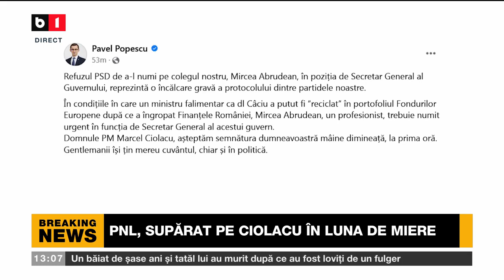NEWS PASS CU LAURA CHIRIAC.PNL ȘI PSD LUPTĂ PE PUȘCULIȚA GUVERNULUI. COD GALBEN DE VREME SEVERĂ P1/2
ȘEDINȚĂ CU PROTESTE ȘI REVOLTĂ LA PNL.